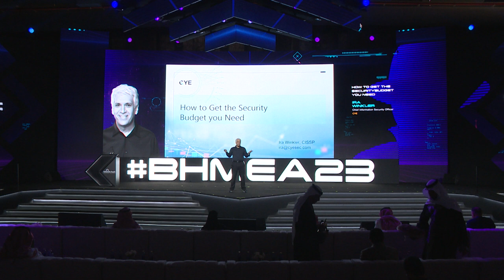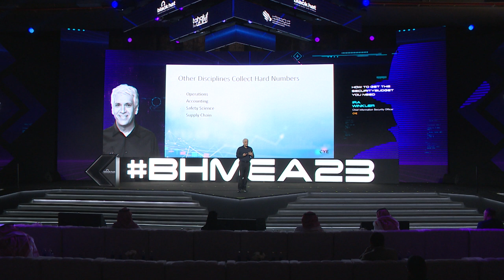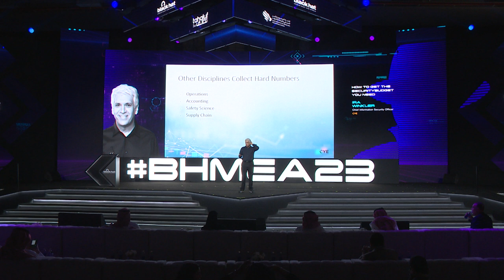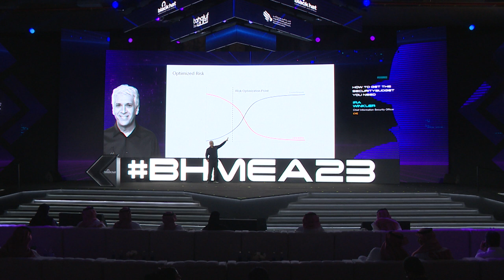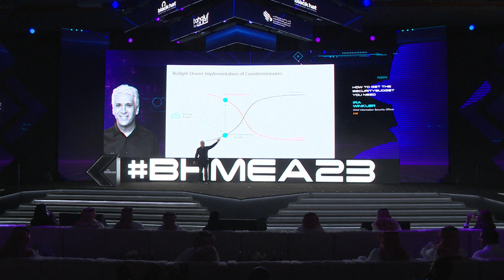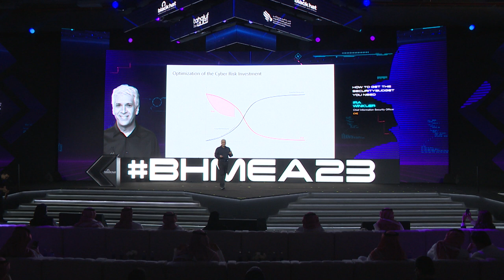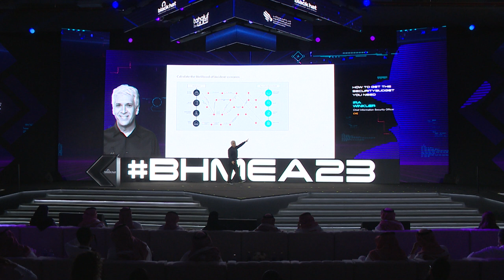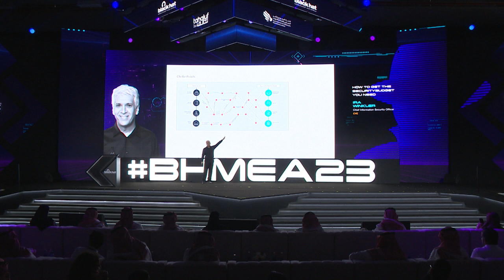Mr. Ira Winkler educates CISOs on how to ask for a budget allocation they need and show ROI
In this video Mr. Ira Winkler, Chief Information Security Officer, CYE, shares his view on how security operations are under funded. He aims at educating the CISOs in making a strong business case where they can justify the budget they need by highlighting countermeasures that need to be implemented which can mitigate risks and give a high return on investment. They need to be able to explain optimization of cyber risk investment.